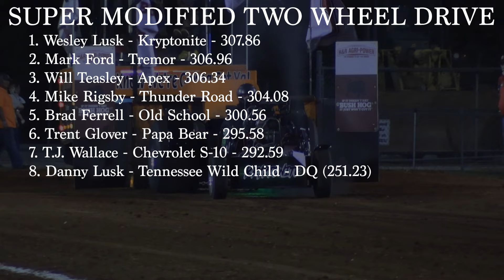PPL 2024: Super Modified Two Wheel Drive Trucks | Lexington, AL (Friday) | Let's Go Pulling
Super Modified Two Wheel Drive Trucks on August 9, 2024 at the Lexington Motorsports Park in Lexington, AL.

Finishing Order:
1. Wesley Lusk - Kryptonite - 307.86
2. Mark Ford - Tremor - 306.96
3. Will Teasley - Apex - 306.34
4. Mike Rigsby - Thunder Road - 304.08
5. Brad Ferrell - Old School - 300.56
6. Trent Glover - Papa Bear - 295.58
7. T.J. Wallace - Chevrolet S-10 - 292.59
8. Danny Lusk - Tennessee Wild Child - DQ (251.23)

Event sanctioned by the Mid-South Pullers Association (MSPA), a member state of the Pro Pulling League (PPL)